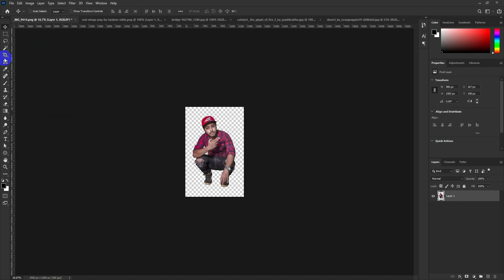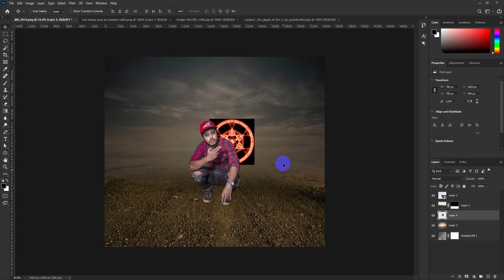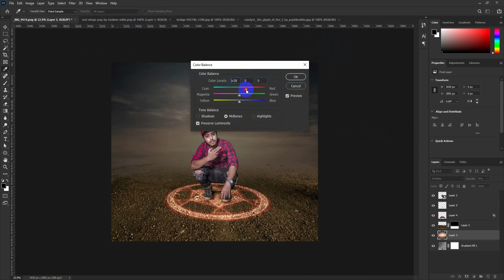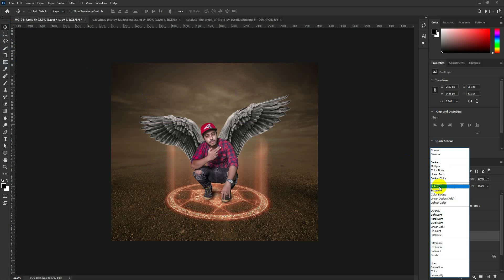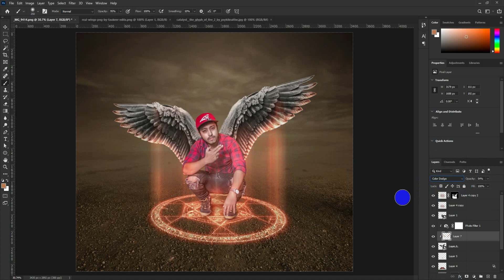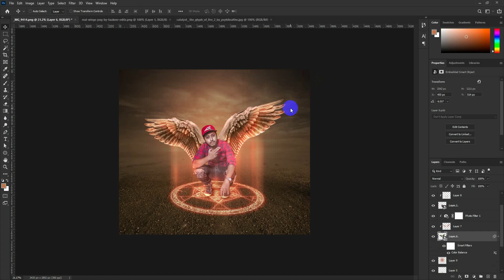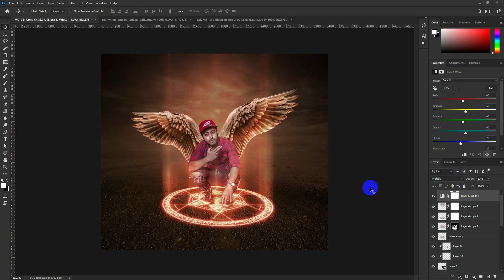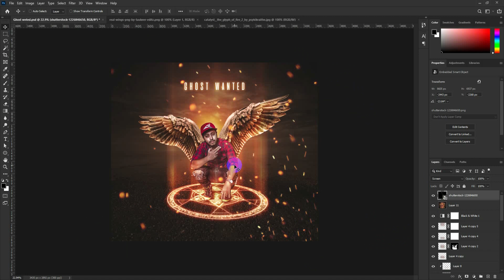Ghost wanted photo manipulation - photoshop tutorial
Today's tutorial will teach you how to create a Ghost wanted photo manipuation - photoshop tutorial, using Color Effects & Styles.